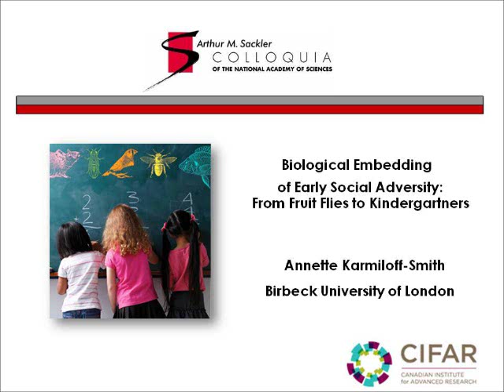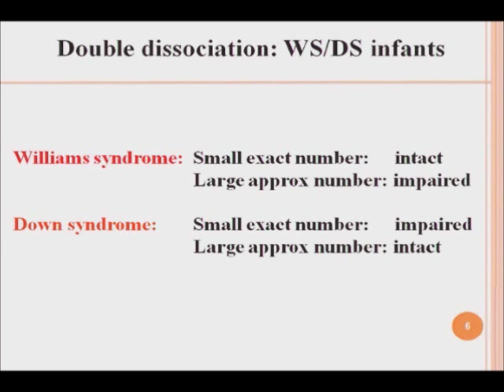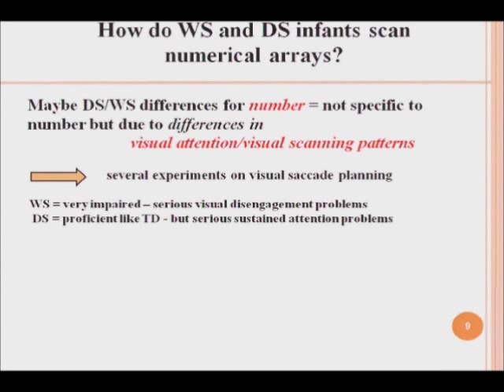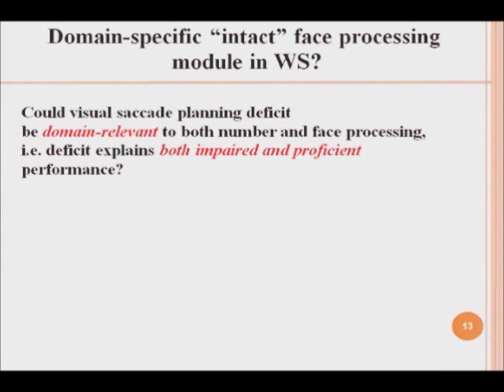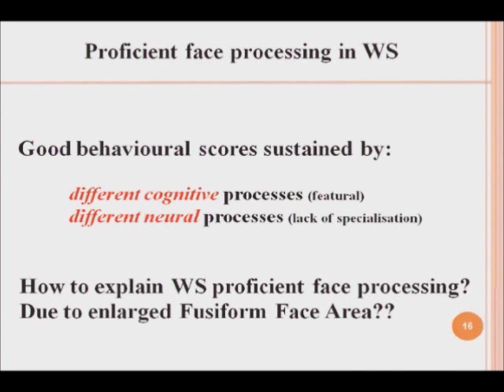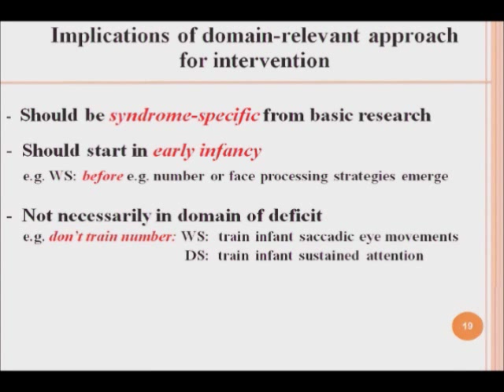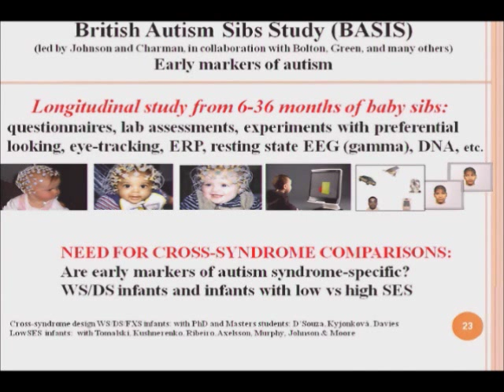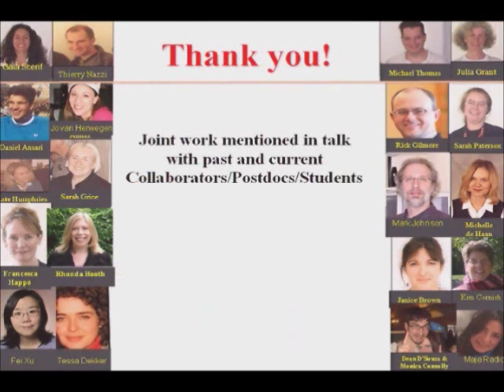Annette Karmiloff-Smith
This talk was presented by Annette Karmiloff-Smith (Birbeck University of London) as part of the National Academy of Sciences Sackler Colloquium Biological Embedding of Early Social Adversity: From Fruit Flies to Kindergartners held December 9-10, 2011 in Irvine, California.